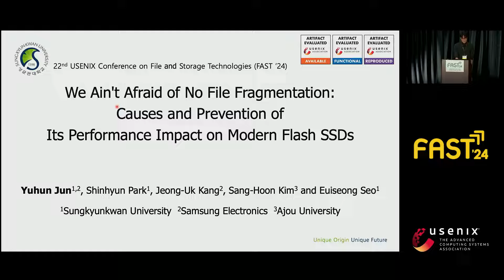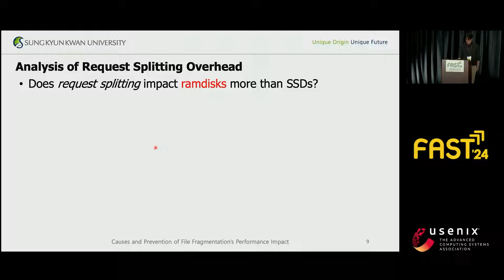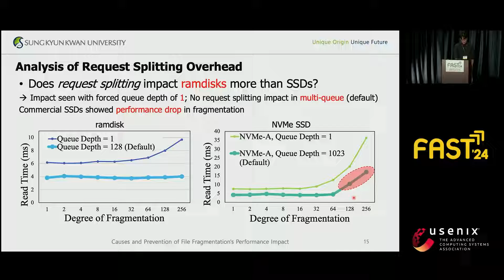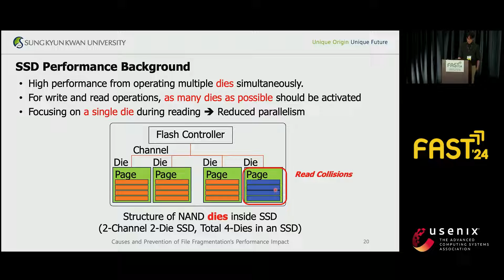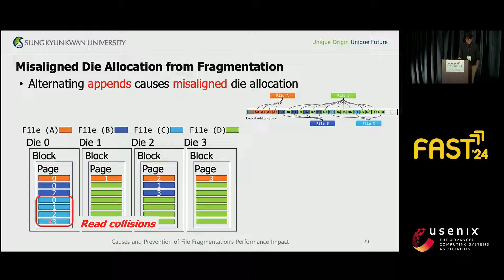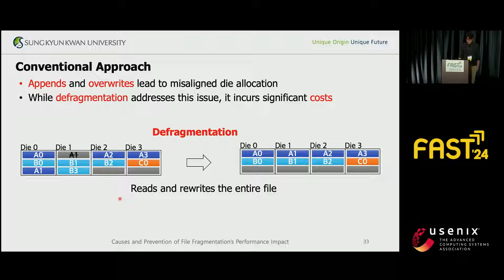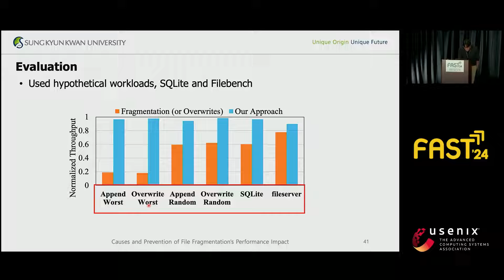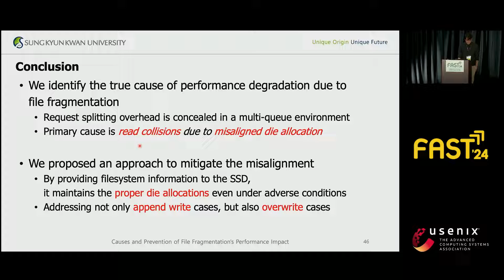FAST '24 - We Ain't Afraid of No File Fragmentation: Causes and Prevention of Its Performance...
FAST '24 - We Ain't Afraid of No File Fragmentation: Causes and Prevention of Its Performance Impact on Modern Flash SSDs

Awarded Best Paper!

A few studies reported that fragmentation still adversely affects the performance of flash solid-state disks (SSDs) particularly through request splitting. This research investigates the fragmentation-induced performance degradation across three levels: kernel I/O path, host-storage interface, and flash memory accesses in SSDs. Our analysis reveals that, contrary to assertions in existing literature, the primary cause of the degraded performance is not due to request splitting but stems from a significant increase in die-level collisions. In SSDs, when other writes come between writes of neighboring file blocks, the file blocks are not placed on consecutive dies, resulting in random die allocation. This randomness escalates the chances of die-level collisions, causing deteriorated read performance later. We also reveal that this may happen when a file is overwritten. To counteract this, we propose an NVMe command extension combined with a page-to-die allocation algorithm designed to ensure that contiguous blocks always land on successive dies, even in the face of file fragmentation or overwrites. Evaluations with commercial SSDs and an SSD emulator indicate that our approach effectively curtails the read performance drop arising from both fragmentation and overwrites, all without the need for defragmentation. Representatively, when a 162 MB SQLite database was fragmented into 10,011 pieces, our approach limited the performance drop to 3.5%, while the conventional system experienced a 40% decline.